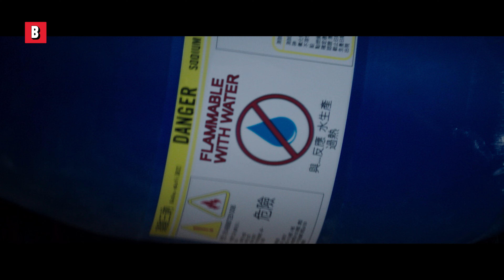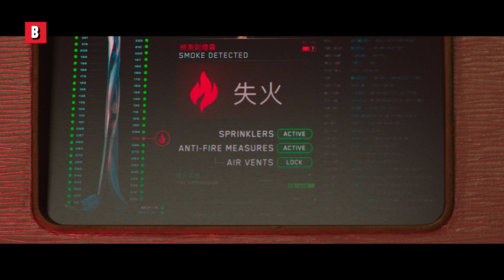La Roca pierde a su hermano 😥 | Rascacielos: rescate en las alturas | Clip en Español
La Roca no olvidará esta traición
🔥 Compra o alquila la película completa AHORA ➤
Título de la película : Rascacielos: rescate en las alturas